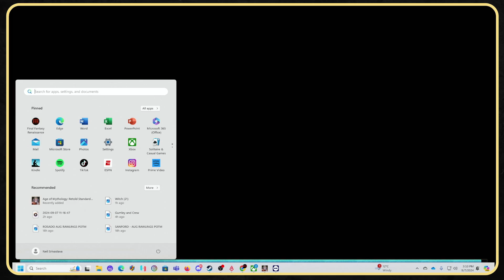Neil plays Age of Mythology:ReTold Campaign Missions 2-4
From the creators of the award-winning Age of Empires franchise, Age of Mythology: Retold goes beyond history to a mythical age where gods, monsters, and humans collide. Combining the best elements of the beloved Age of Mythology with modern real-time strategy design and visuals, Retold is an epic and innovative experience for old and new players alike. Secure your domain, command legendary monsters, and call upon the power of the gods to crush your enemies.

Will you become Mythic?

Who is Dadsbacklog?

I'm a late 40s gamer dad of 4 kids who loves playing older video games that I might have started in my younger days but never got around to finishing.   Hence my "Backlog"  is huge.   I started this channel so my kids can learn about some of the older games I'm finally getting around to playing now and some new games that catch my eye.

And remember,  Kindness starts with you.  Practice it often.

Dad also is a commentator during the summer months for several local Semi-Pro baseball teams so you might find a baseball game on his other channel or his Twitch